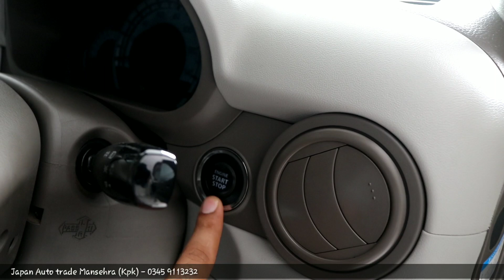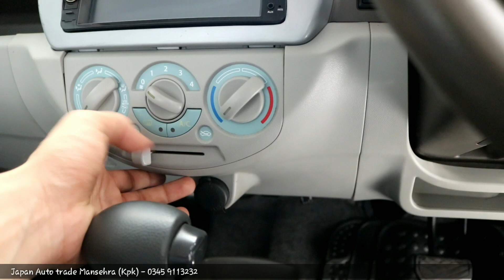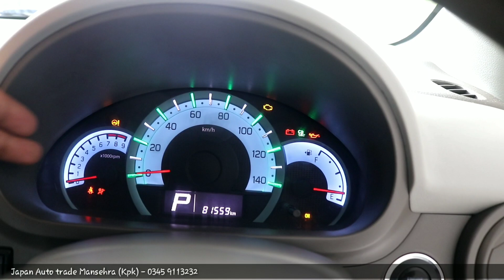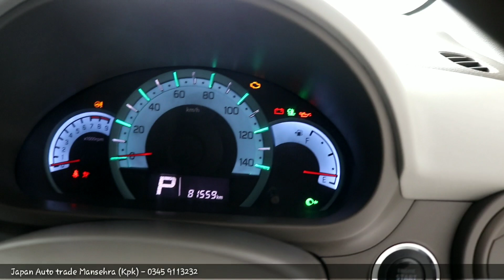Mazda Carol 2014 Model | Detailed Review | Walk around | Price | ZainUlAbideen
Assalamoalikum friends my name is ZainUlAbideen and this video is about MazdaCarol 2014 model.

The Mazda Carol is a kei car manufactured by Mazda from 1962 until 1970. The Carol name was revived again with Mazda's 1989 re-entry into the kei car class with the Autozam brand. Since 1989, the Carol has been a rebadged model manufactured by Suzuki for Mazda, based on the Japanese Suzuki Alto. The first two generations of the new Carol received unique bodywork, but since late 1998 it has been strictly a badging exercise.

Mazda has launched a new Carol in December 2009, as 2010 model,[13] which was first revealed at the 2009 Tokyo Motor Show. The Carol has been updated alongside its sister, the Suzuki Alto. Like the Alto, the Carol is available with AWD and CVT.